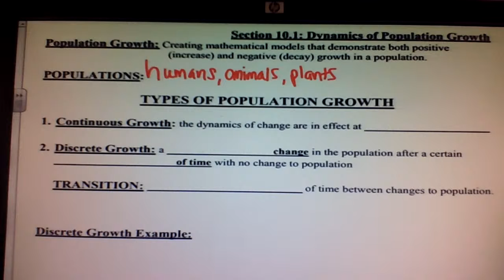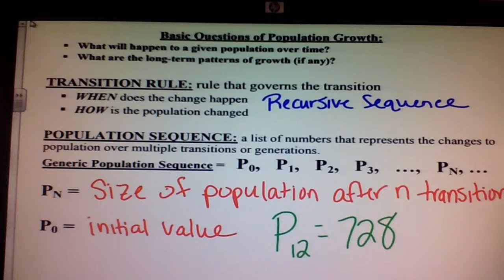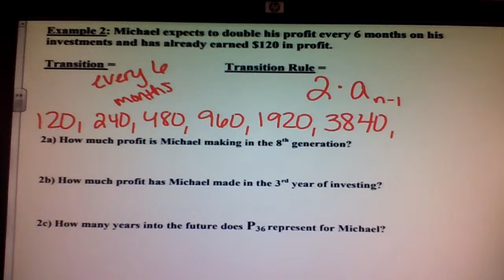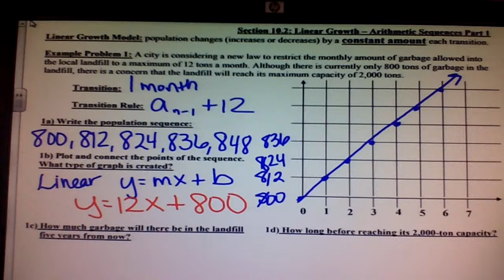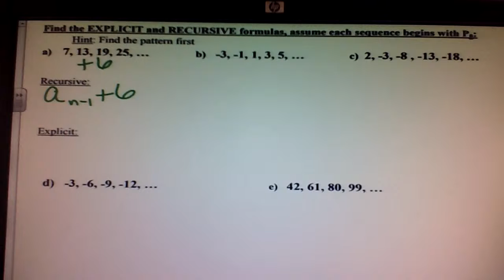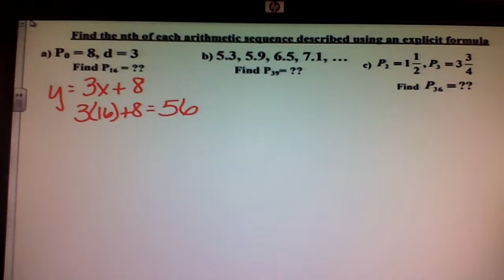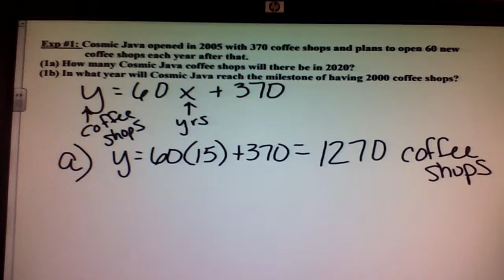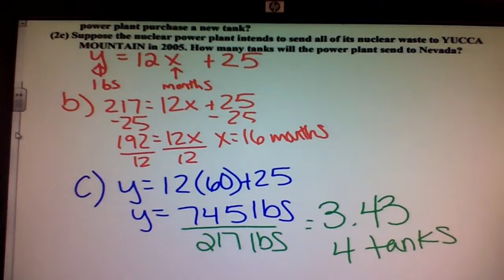11/6 Discrete Population Growth/Arithmetic Sequences